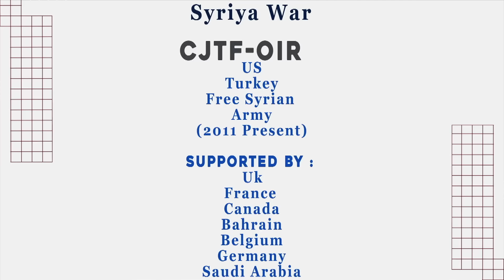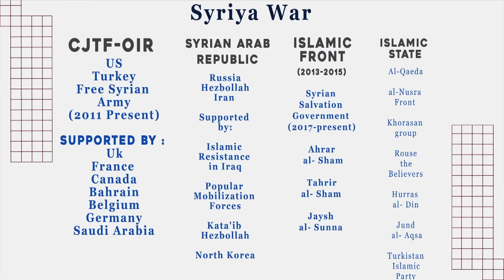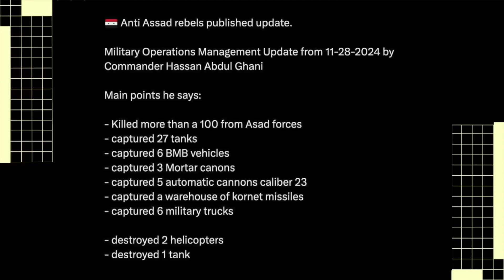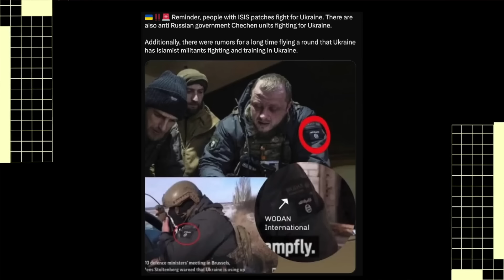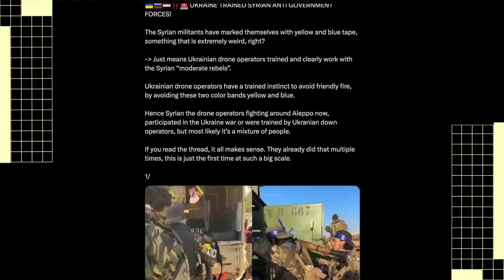റഷ്യൻ അനുകൂല സേനയിലെ 100 സൈനികരെ വധിച്ച തുർക്കി | SYRIAN CIVIL WAR CATCHES FIRE | Voice of Wiki